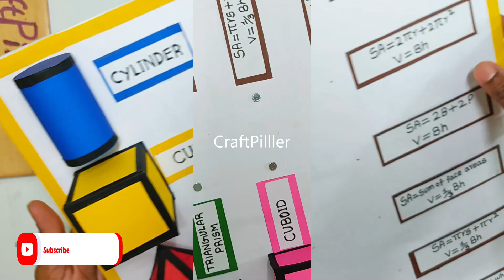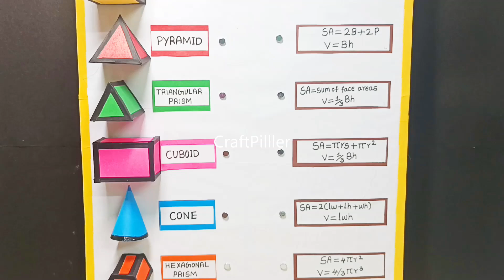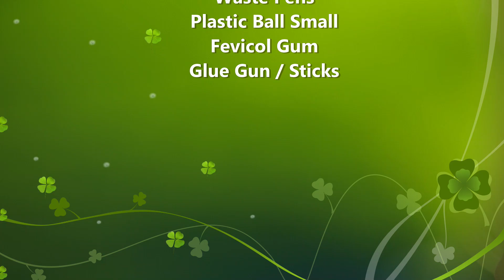3d shapes working model (surface area and volume) - maths project - diy - craftpiller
3d shapes working model (surface area and volume) - maths project - diy - craftpiller

In this DIY maths project, we create a 3D shapes model to understand the surface area and volume of basic geometrical figures like cube, cuboid, cylinder, cone, and sphere.
This project is perfect for school maths exhibitions, TLM (Teaching Learning Material) activities, and STEM-based learning

Materials Used :
Color Papers